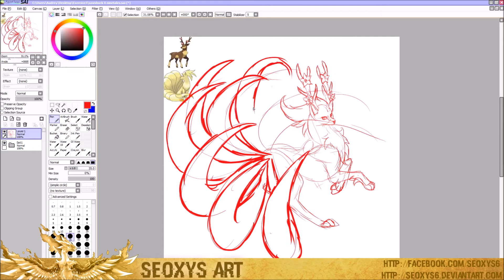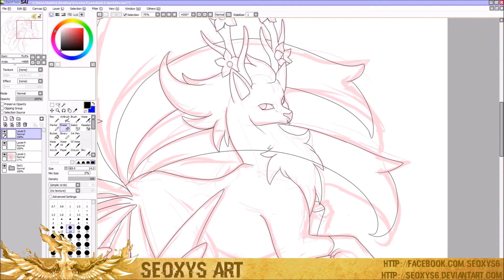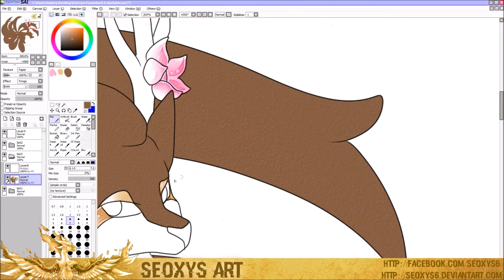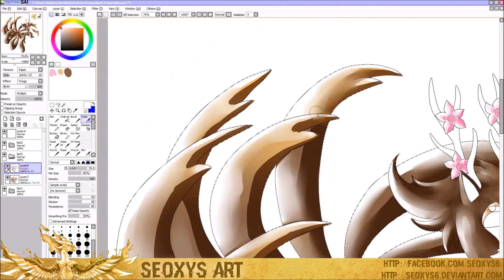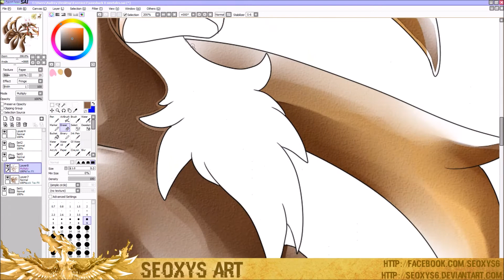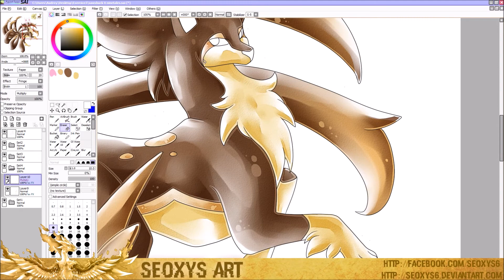1080p Speed Painting: Sawsbuck + Ninetales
That one was requested by Emilly E. on my facebook page! You could get your favorite fusion drawn by me!